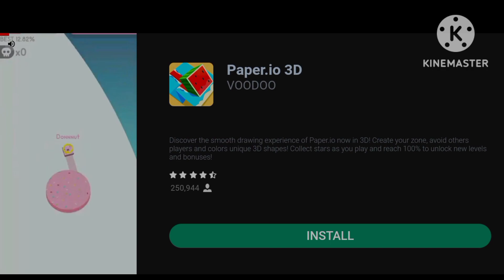can i escape this island 🏝